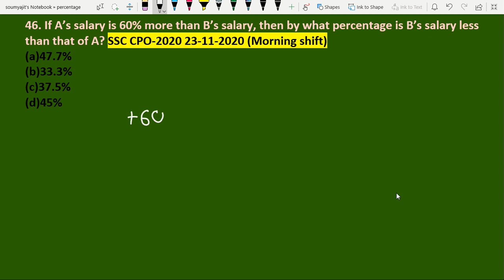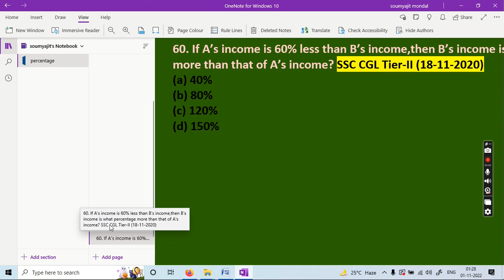PERCENTAGE PART 6 PROBLEMS 41 - 60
PERCENTAGE CLASS1:

 • PERCENTAGE || CLA...

PERCENTAGE CLASS 2:

 • PERCENTAGE || CLA...

PERCENTAGE CLASS3:

 • PERCENTAGE || CLA...

PERCENTAGE  CLASS4:  • PERCENTAGE||  PAR...

This is the sixth video for "Percentage". In this video we have solved basic problems of "Percentage". Whole sheet -1 will be completed in the upcoming videos. There will be 4 sheets in this series.

The whole syllabus will be completed throughout the course and will be available in proper playlists.

Hope we will be able to clear all the doubts during our classes.If you have any further questions you can always comment that and we will reply as soon as possible.